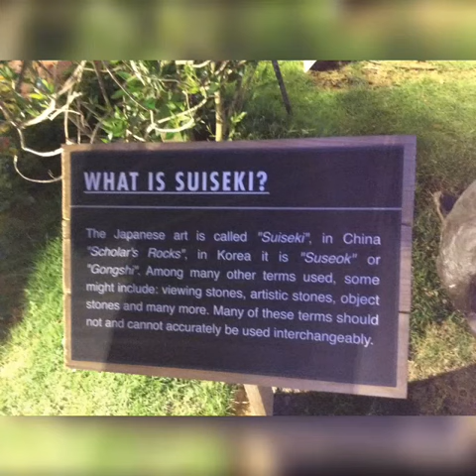Inside look at THE GARDEN in Ciudad de Victoria part 1.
- click this to experience the beauty of the garden.

Slideshow presentation of the aesthetic view at the magnificent, marvelous and spectacular view at THE GARDEN beside Philippine Arena at Ciudad de Victoria, Bocaue, Bulacan, Philippines.

Look out this World-class park in the Philippines.

Credits to THE GARDEN management and MALIGAYA DEVELOPMENT.

Credits to all aesthetic view at THE GARDEN like those unique plants and animals.

Try to visit THE GARDEN.

To learn more, look out on their official social media accounts.

Song: Happy by: Pharrell Williams